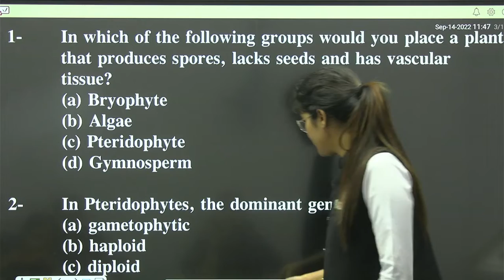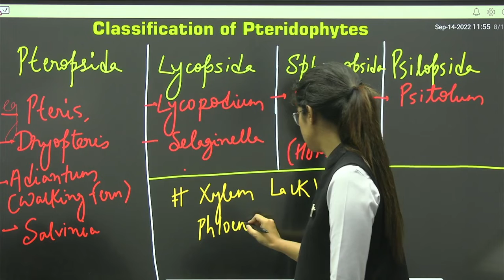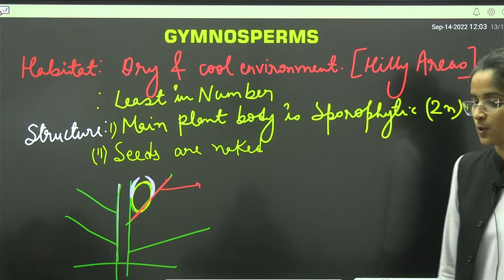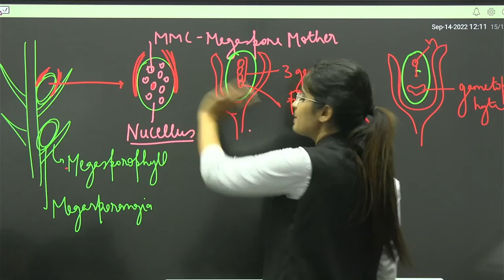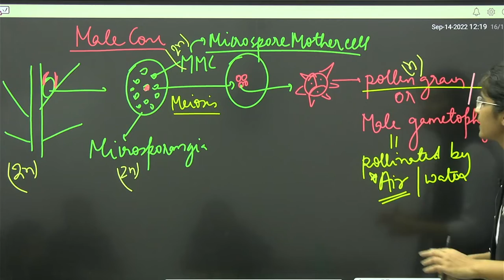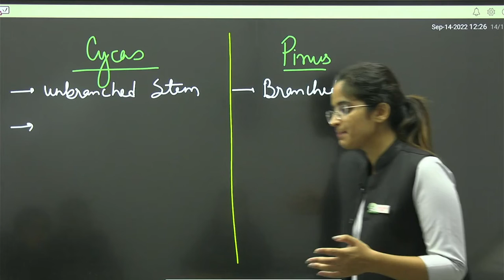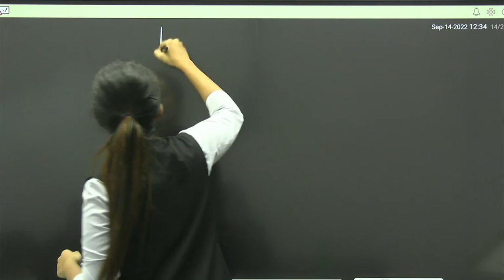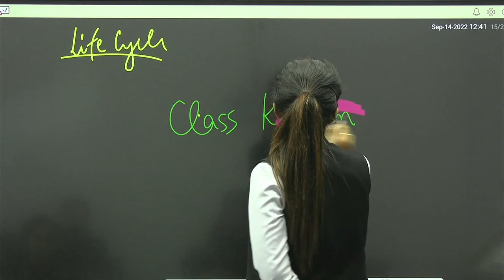Lecture 6 | Plant_Kingdom|Class11&NEET|Sahyog Series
ShED is now digitally active in order to help students from all directions .
ShED is coming up with so many new initiative which will  help in tremendous improvement of education in INDIA
You can also join offline batches at ShED Coaching - Rajendra Nagar ,Gorakhnath ,Gorakhpur